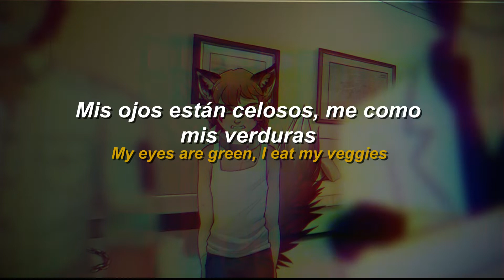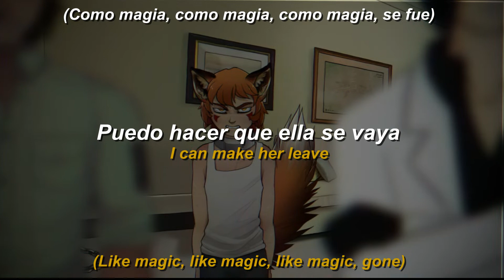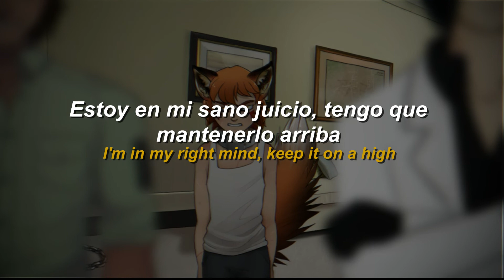NEW MAGIC WAND - Tyler, The Creator (Sub Esp+Lyrics)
Mixed signals, don't park: Se refiere a que la persona que le gusta a Tyler muestra sentimientos hacia ambos lados (la mujer y él), con "don't park" se refiere a que no pare aún con este jugueteo ya que sabe que puede ser más probable que se quede con ella en vez de él.

Four on the floor: Es un apodo que se le da a las canciones que tienen 4 tiempos.

AYUDA, 4 VIDEOS EN UN DÍA, AJSKAJKSAJSA

Hice este pq en wattpad tengo un fanfic de Strade x Sano donde Ren se pone celoso y se llama "NMW" así que apareció esto a las 2:04 am XDD

Los dibujos corresponden a Gatobob (Strade y Ren) y electricpuke (Sano), apoyen a Gato! :D

Dedicado a Aswad mi cielo que es mi único lector de ese fanfic de mierda 💛 tqm mi vida